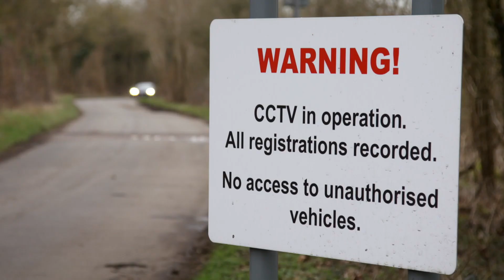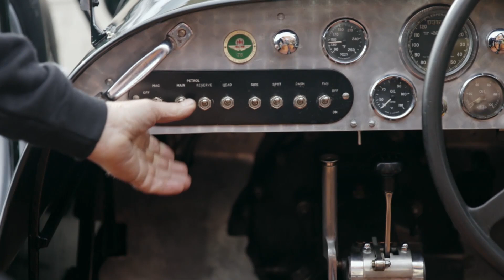O indomável Aston Martin | Carros Alucinantes com Brian Johnson | Discovery Turbo Brasil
Brian Johnson convence os donos de um histórico Aston Martin a deixá-lo dar uma volta nele.